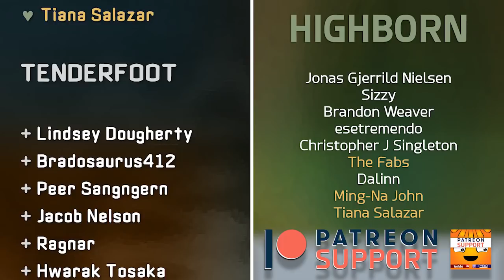Funny Death Compilation #1 - The Hardest Resident Evil DLC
LikeDarkSouls RE7DLC EthanMustDie This is a livestream compilation of deaths & highlights from Fungo playing "Ethan Must Die".